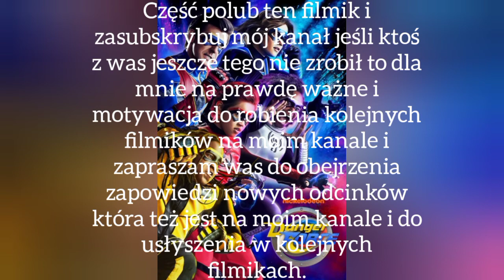Niebezpieczny odział zwiastun najnowszych odcinków.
Wielka Premiera nowych odcinków serialu Niebezpiecznego Oddziału już 20 września o 18:50 na nick.

Część to mój nowy filmik na moim kanale z Nickelodeon a jest to zwiastun nowych odcinków serialu Niebezpiecznego Oddziału w komentarzach proszę pisać tylko wyłącznie na temat danego filmiku 🙂 i proszę was o zasubskrybowanie mojego kanału i łapkę w górę 👍 pod filmikiem  to dla mnie ważne i motywacja do robienia kolejnych filmików na moim kanale .

Zapraszam was do nowego programu  Teen Nick którego premiera w Polsce była 1 września 2021 więcej informacji o tym programie znajdziecie w linkach.